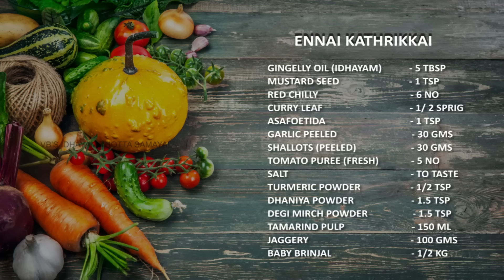Venkatesh Bhat makes Ennai Kathirikai | Ennai Kathirikai recipe | Brinjal gravy | kathirikai kulambu